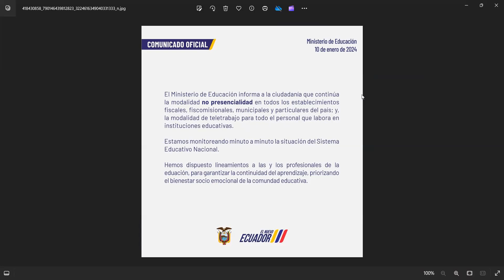COMUNICADO OFICIAL NO PRESENCIALIDAD